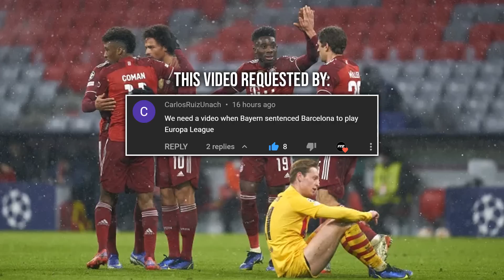BARCA FANS REACTION TO BAYERN 3 - 0 BARCELONA (BAYERN SEND BARÇA TO EUROPA LEAGUE) | FANS CHANNEL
Compilation of Barca fans reactions to Bayern Munich vs Barcelona match on 8th December 2021 for 2021–22 UEFA Champions League Group Stage.